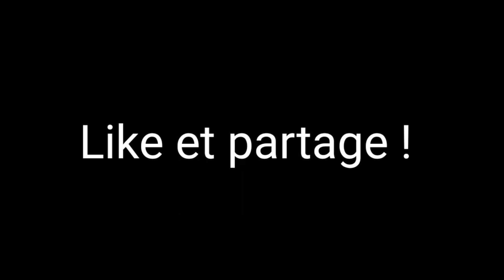Jean Pormanove rage #1 !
Première vidéo compilation de Jean Pormanove qui rage !

Snap : bg.lukas